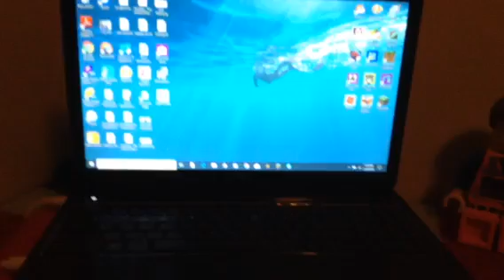Tour of the thompson house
have fun looking in my house?